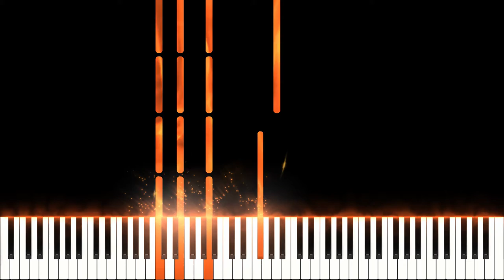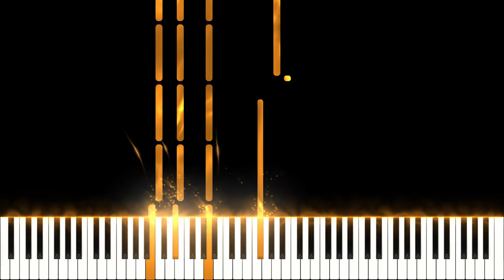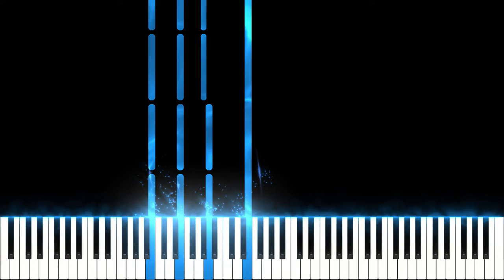Prelude Opus 28 No 4 in E Minor Chopin / Hard Piano Tutorial